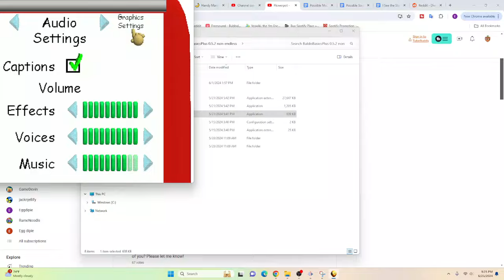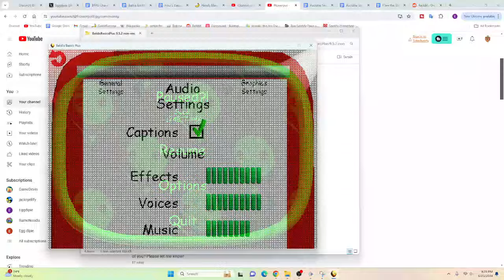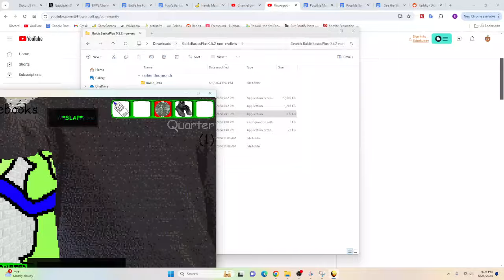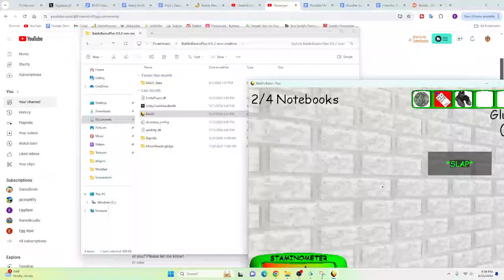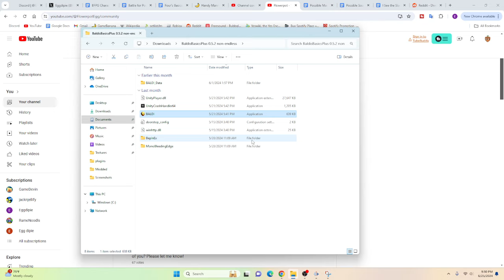THE HARDEST BALDI'S BASICS PLUS CHALLENGE!!! (BB+ V0.5.2 Mod Challenge)